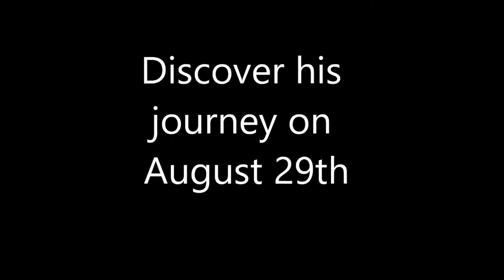Ibrahim the Story of a Legend Official Trailer #1 (2016)